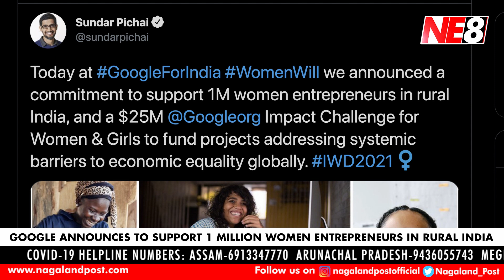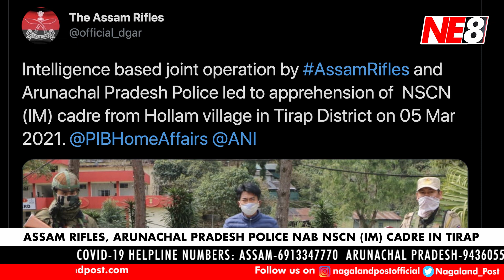Nagamese News (NE8): March 8, 2021